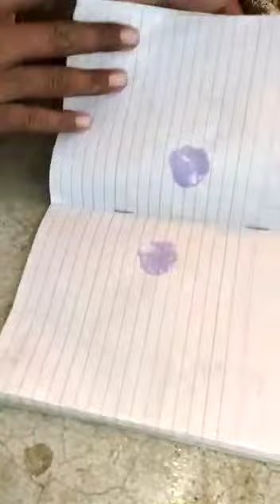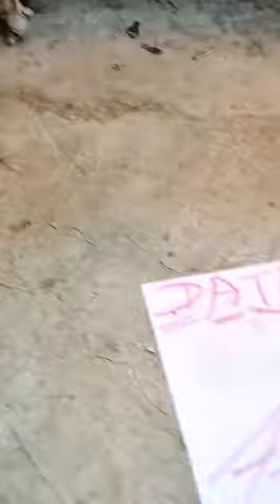KALI HALDI BLACK TURMERIC AVAILABLE ORIGINAL REAL LOCK KAPOOR TEST RUBY ROY(2)